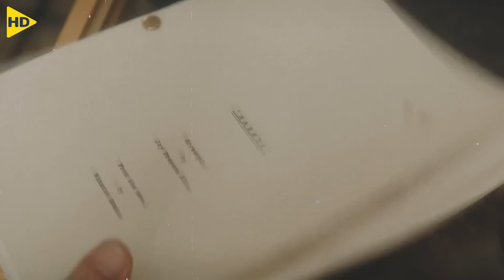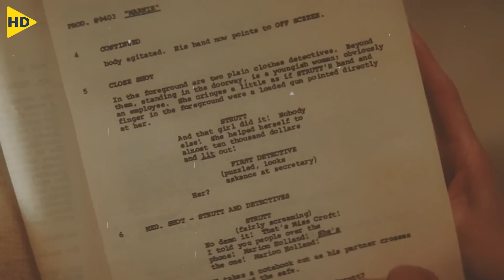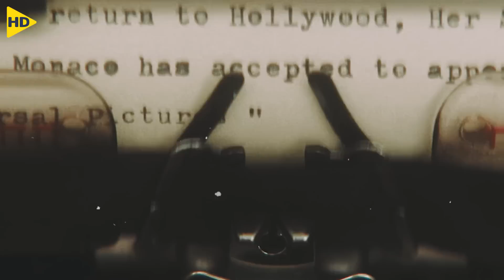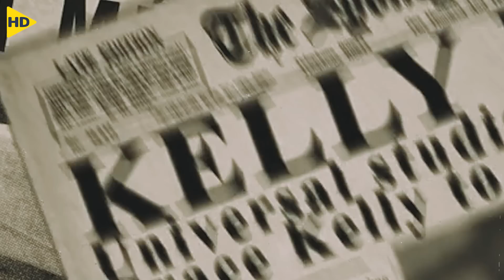بنت بتلاقي نفسها فجأة زوجة أمير البلاد لكنها بتتعرض للتنمر والسخرية من الجميع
HD FILM
ملخص افلام
ملخصات افلام